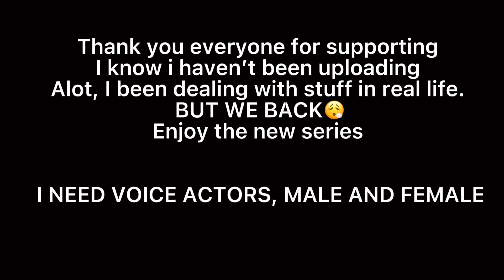RJ STORY (New beginning) Gta Story